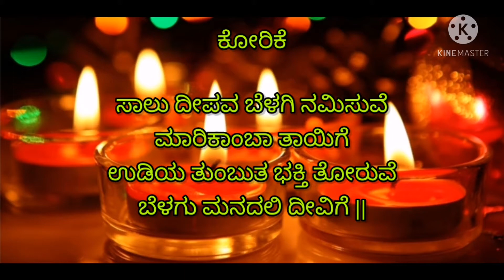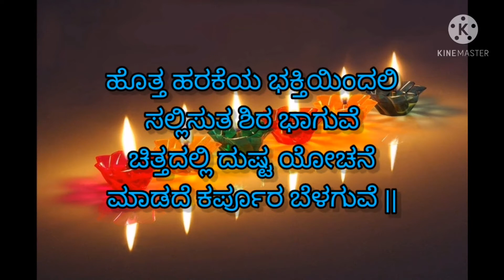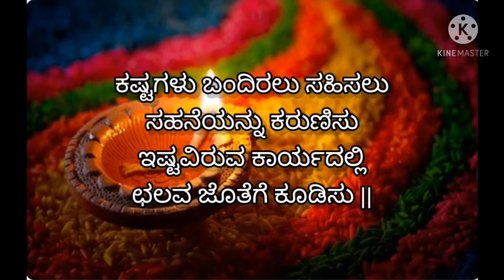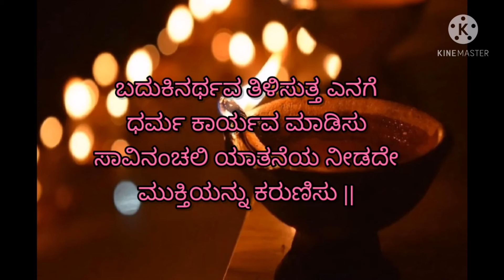ಕೋರಿಕೆ ಕವಿತೆ | ಮಧುರ ಸಂಗಮ | ಕನ್ನಡ ಕವನಗಳು | Madhura sangama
ಕೋರಿಕೆ

ಸಾಲು ದೀಪವ ಬೆಳಗಿ ನಮಿಸುವೆ
ಮಾರಿಕಾಂಬಾ ತಾಯಿಗೆ
ಉಡಿಯ ತುಂಬುತ ಭಕ್ತಿ ತೋರುವೆ
ಬೆಳಗು ಮನದಲಿ ದೀವಿಗೆ ||

ಹೊತ್ತ ಹರಕೆಯ ಭಕ್ತಿಯಿಂದಲಿ
ಸಲ್ಲಿಸುತ ಶಿರ ಭಾಗುವೆ
ಚಿತ್ತದಲ್ಲಿ ದುಷ್ಟ ಯೋಚನೆ
ಮಾಡದೆ ಕರ್ಪೂರ ಬೆಳಗುವೆ ||

ಜ್ಞಾನವನ್ನು ನೀಡಿ ಎನಗೆ
ದಾರಿ ತೋರಲು ಬೇಡುವೆ
ನೀತಿಯನ್ನು ತಿಳಿದು ಬಾಳುತ
ಆತ್ಮ ತೃಪ್ತಿ ಹೊಂದುವೆ ||

ಕಷ್ಟಗಳು ಬಂದಿರಲು ಸಹಿಸಲು
ಸಹನೆಯನ್ನು ಕರುಣಿಸು
ಇಷ್ಟವಿರುವ ಕಾರ್ಯದಲ್ಲಿ
ಛಲವ ಜೊತೆಗೆ ಕೂಡಿಸು ||

ಬದುಕಿನರ್ಥವ ತಿಳಿಸುತ್ತ ಎನಗೆ
ಧರ್ಮ ಕಾರ್ಯವ ಮಾಡಿಸು
ಸಾವಿನಂಚಲಿ ಯಾತನೆಯ ನೀಡದೇ
ಮುಕ್ತಿಯನ್ನು ಕರುಣಿಸು ||

- ಮಧುರಾ ಮೂರ್ತಿ